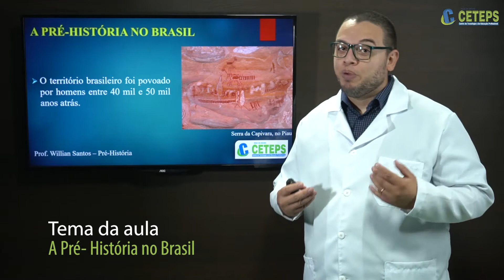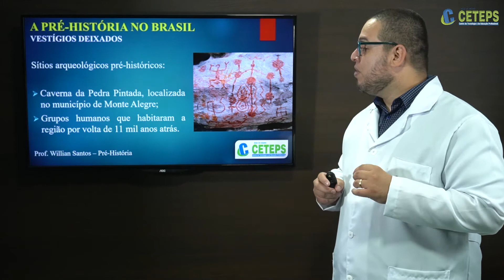EJA - História - Aula 04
A Pré História no Brasil
Prof.º Willian Santos - Rede CETEPS